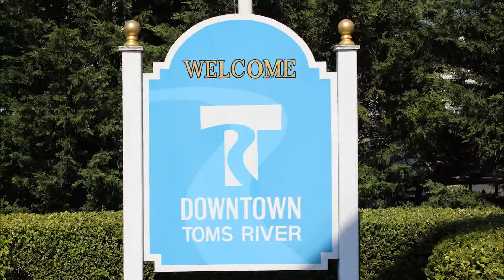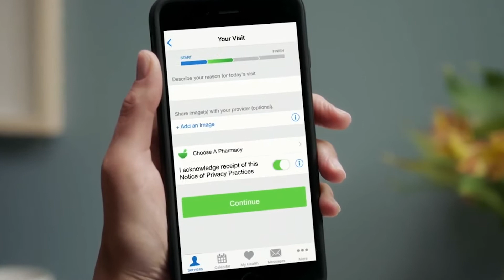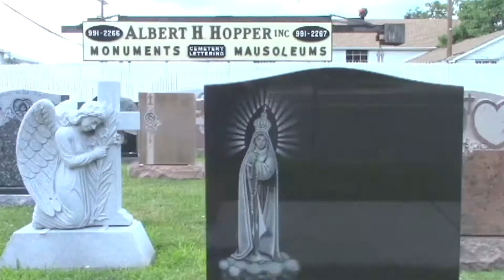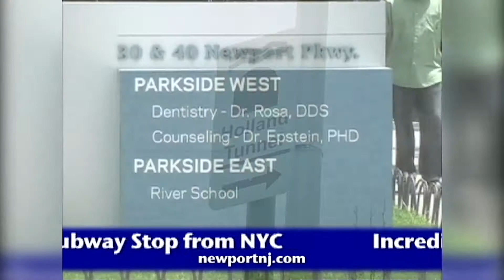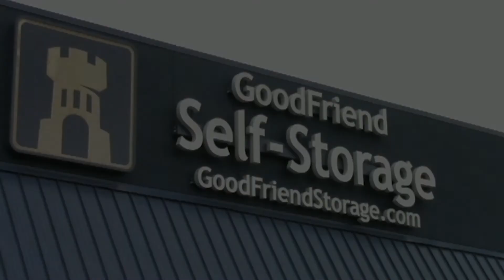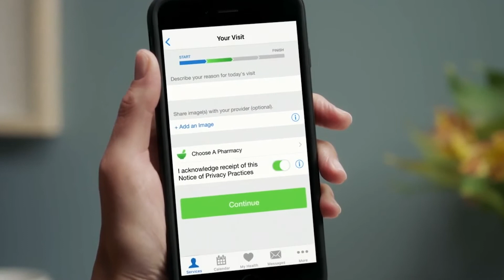Toms River Show for October 31st 2020